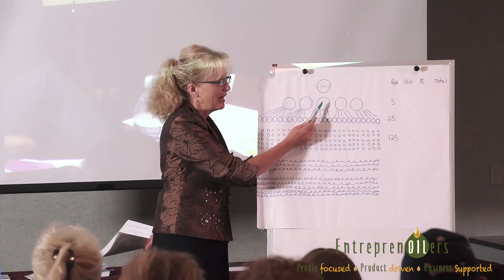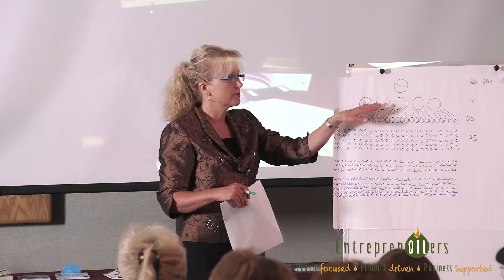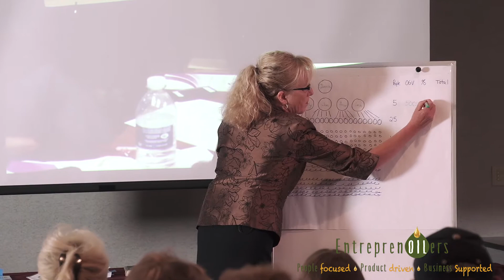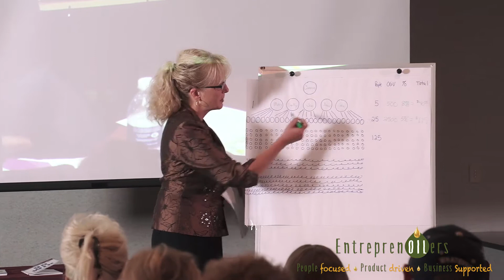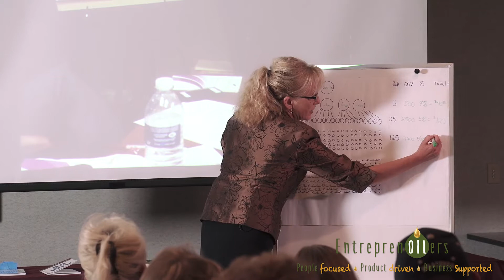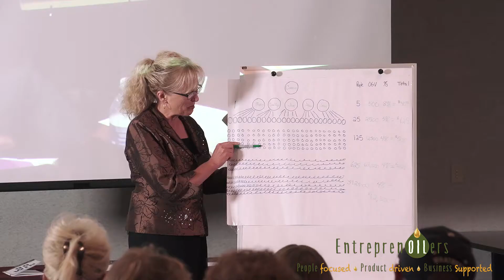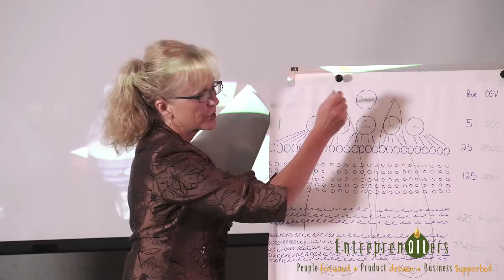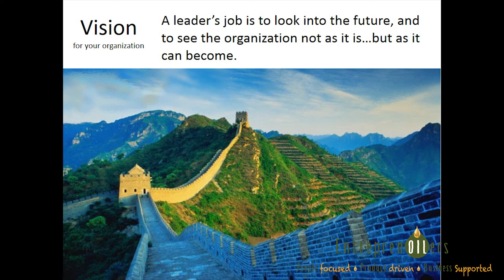Lesson 7: Circles | EntreprenOILers